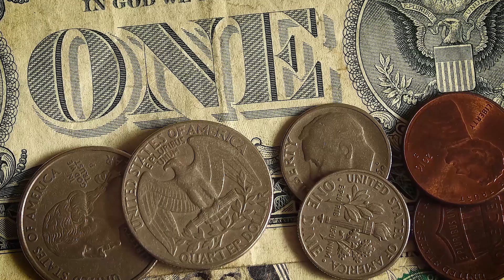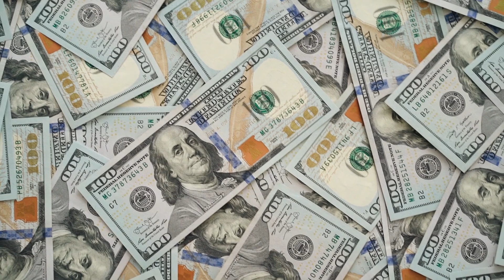২ দিন থেকে সৌদি রিয়াল ভীষণ বেড়েছে প্রবাসী ভাইরা দেখুন আজকের রেট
২ দিন থেকে সৌদি রিয়াল ভীষণ বেড়েছে প্রবাসী ভাইরা দেখুন আজকের রেট ব্রেকিং সৌদি আন্তর্জাতিক ফ্লাইট অনিশ্চিত বেড়েই চলেছে বন্ধের তারিখ সৌদি প্রবাসী ভাইদের জন্য বিশেষ খবর ২০২১ সাল থেকে আরো নতুন খাতে সৌদীকরন ব্রেকিং সৌদিতে বিনামূল্যে টিকা নিয়ে খুশি বাংলাদেশ প্রবাসী ভাইরা !

৪টি কাগজ জমা দিয়ে সৌদি প্রবাসীরা কফিল ছাড়াই ভিসার মেয়াদ বাড়াবেন

"সৌদি"
"প্রবাসী" "সৌদি প্রবাসী"
"সৌদি যুবরাজের"

২ দিন থেকে সৌদি রিয়াল ভীষণ বেড়েছে প্রবাসী ভাইরা দেখুন আজকের রেট ব্রেকিং সৌদি আন্তর্জাতিক ফ্লাইট অনিশ্চিত বেড়েই চলেছে বন্ধের তারিখ সৌদি প্রবাসী ভাইদের জন্য বিশেষ খবর ২০২১ সাল থেকে আরো নতুন খাতে সৌদীকরন ব্রেকিং সৌদিতে বিনামূল্যে টিকা নিয়ে খুশি বাংলাদেশ প্রবাসী ভাইরা ! আপনি পেয়েছেন তো সৌদি রিয়ালে ঝড় উড়ে উড়ে বাড়ছে আজকের রিয়াল রেট প্রবাসী ফুলে নিন সৌদি প্রবাসী ভাইদের জন্য আজকের ২ টি ভাইরাল খবর !